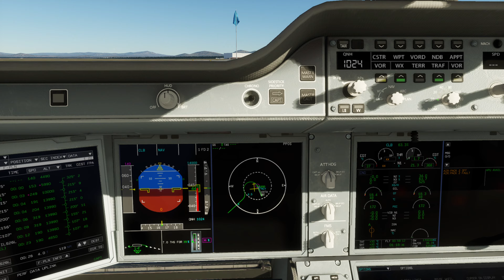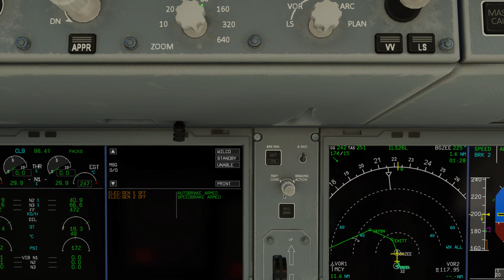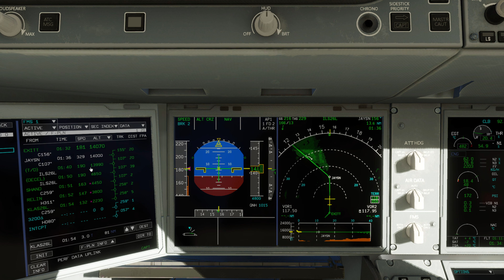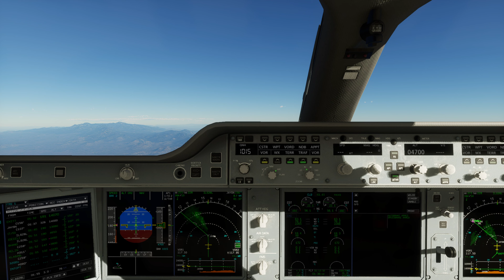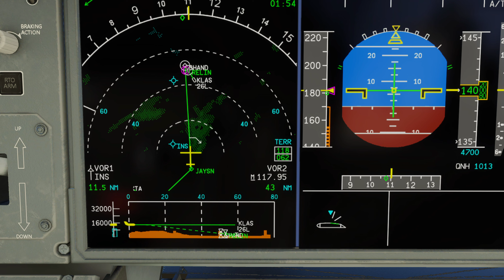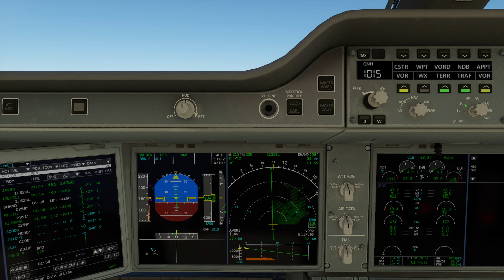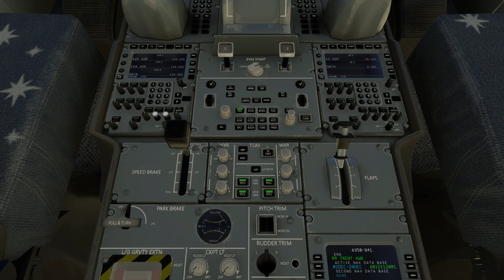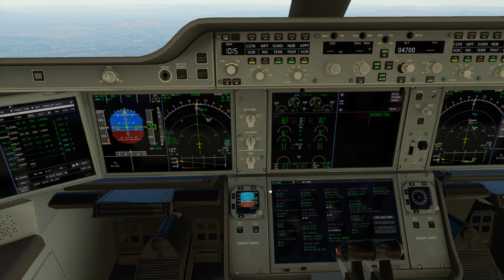A350 from KXTA Area 51 to KLAS in Las Vegas✈️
Flying the A350 from Homey Airport to Harry Reid International Airport doing all sorts of strange things. Enjoy 🤗

Hangar: FF A350-900 - Vskylabs SR-71-TB Blackbird - STMA Lockheed U-2S - Laminar's A330-300 - DJI drones
Hardware: Mac Studio M2 Max 12-Core CPU 30-Core GPU 32GB RAM - Apple Studio Display - Thrustmaster Airbus Sidestick